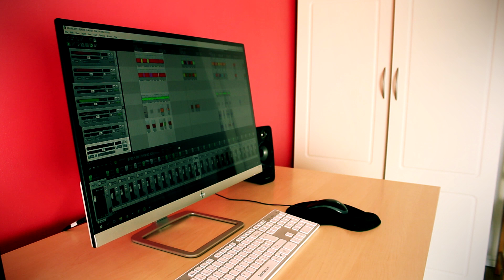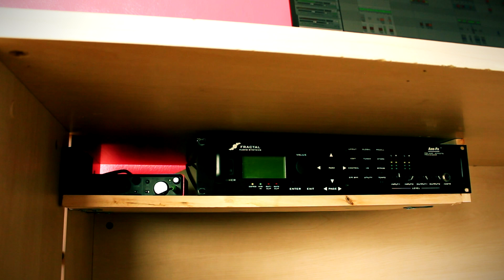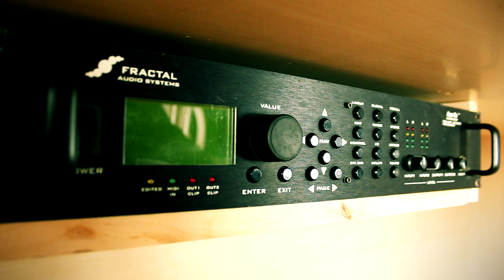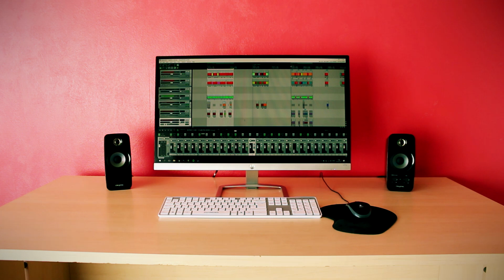Minimalist Desk Setup (Home Recording Studio)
Backing Tracks // Covers // Instructional Videos

Got requests for a new backing track? Feel free to post video responses of yourself improvising over this track.

Metal Guitar Stuff is the personal Youtube channel of the lead guitarist and composer of SHADOWMIND. On this channel I post mostly metal related backing tracks, but also other videos like cover songs, tutorials, guitar lessons and so on. I have been teaching guitar for several years and produced numerous albums for my own band and other bands. I have been playing guitar since 2007.

I own everything in my backing track / instructional / original song videos, including the audio recordings, editing and photography used. All software used has been purchased legally.